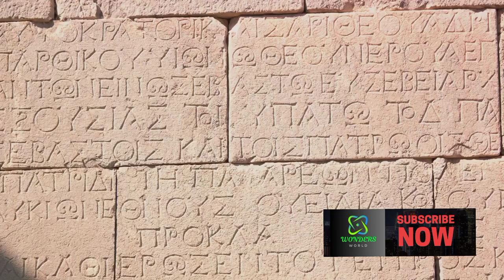From Colosseum to Peru: A Journey Through Wonders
Description:
Prepare yourself for an extraordinary journey of exploration, guiding you from the heart of the iconic Colosseum in Rome to the enchanting landscapes of Peru in this captivating video. Embark on an immersive travel adventure steeped in history and culture, delving into remarkable historical wonders that span across civilizations and centuries.

This awe-inspiring odyssey showcases exclusive glimpses of the Colosseum, unveiling ancient Roman narratives and epic battles. From there, we venture to Peru to uncover its archaeological and cultural marvels, from the enigmatic Machu Picchu to the remnants of the mighty Inca Empire.

With seamless integration of stunning high-quality footage and breathtaking visual effects, this virtual expedition promises both excitement and wonder. Follow along with this remarkable video and discover the world in a whole new light, brimming with historical enigmas and natural splendor.

We offer unparalleled travel experiences, guiding you to prominent landmarks and uncovering their unique beauty and cultural significance. Join us on exhilarating journeys to explore extraordinary attractions, uncover cultural phenomena, and indulge in distinct travel experiences.

Expect a diverse range of content, showcasing the allure of cities, unique travel encounters, and insights into iconic tourist spots. Together, we'll traverse remote destinations and historical landmarks, providing insider tips on top-notch accommodations and luxurious experiences. Join us on our global journey to discover the magic of travel and foster a deep appreciation for diverse cultures.

Let's embark on a journey to embrace the world's beauty and explore cities in a unique and exhilarating manner!